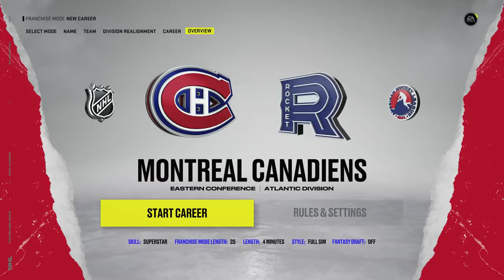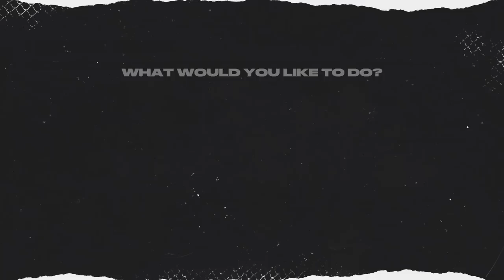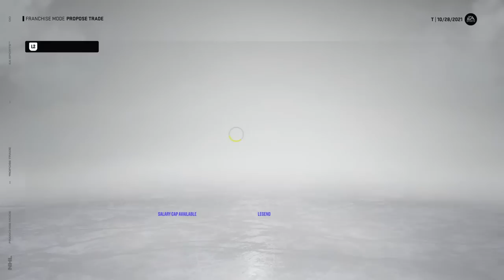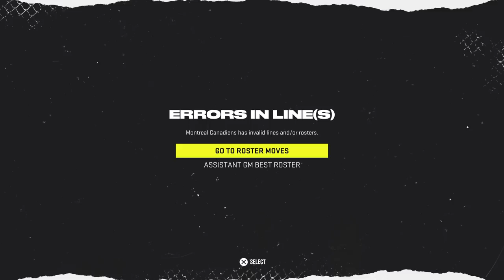IF WE LOSE 3 STRAIGHT GAMES WE TRADE! (NHL 22)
Another day, another challenge. If we take 2 3 L's in a row, we have to make a trade with at least decent value. 👍